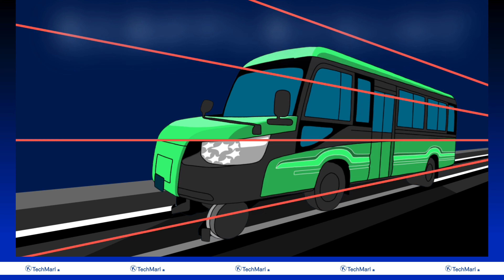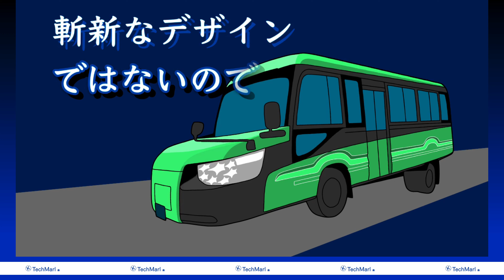次世代のＤＭＶのアイディア（ Dual Mode Vehicle in Japan ）サイレントループアニメ（ SILENT Shorts Loop ）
「鉄道アイディア」③ （ ループ再生は、ほどほどに … ）鉄道
実用化世界初として注目されているＤＭＶ 93形#デュアルモードビークル の
鉄道ループアニメ です。（ 簡略化しているため実車と違うことは、悪しからず … ）
阿佐海岸鉄道 阿佐東線の鉄道とバスのモードチェンジをして
線路と道路のどちらも走る車両について、まだ新車なのに気が早いですが、
次世代の車両#デザイン の#アイディア を、短い#イラスト動画 にしました。
Japanese Dual Mode Vehicle of Asa Coast Railway Company Shikoku Island
Ideas for Japanese railways